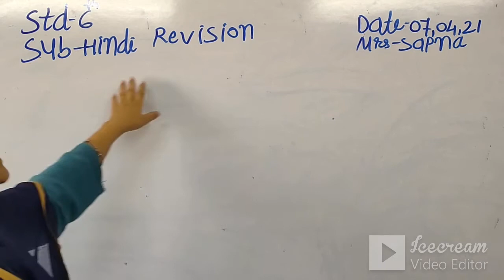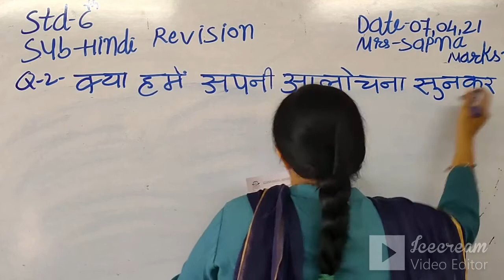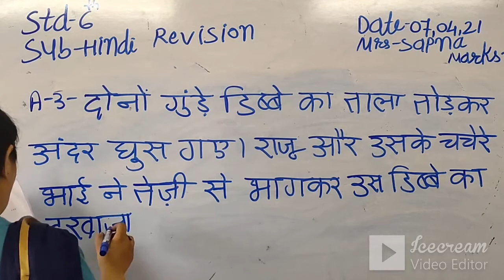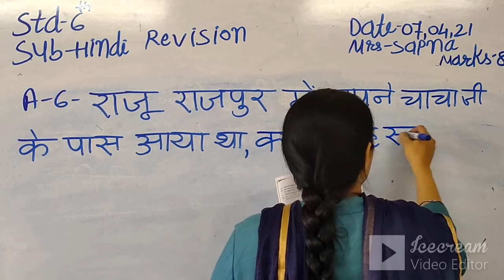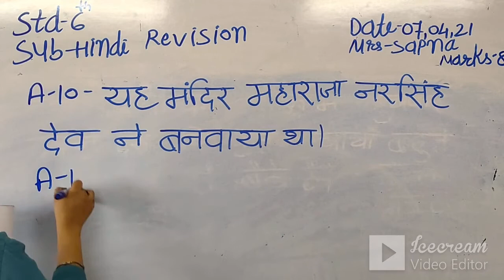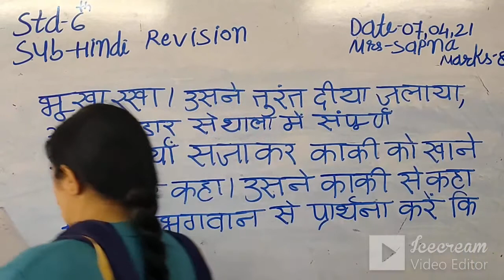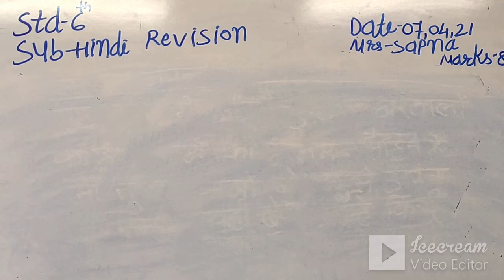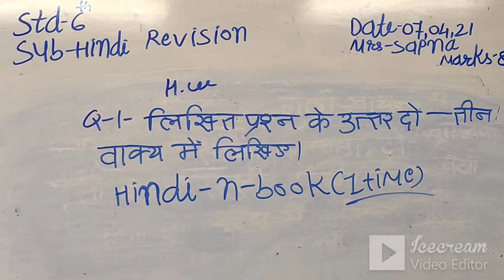STD-6 | ENG.MED | HINDI | REVISION | LEC-1 | TEACHER-MRS.SAPNA VYAS